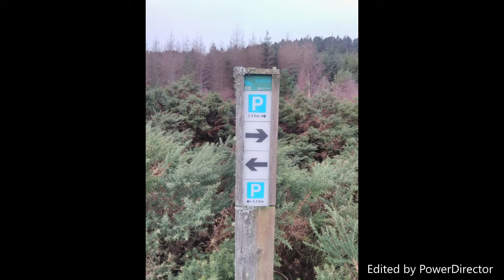Balblair 30 01 18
Techy trail in the north of Scotland